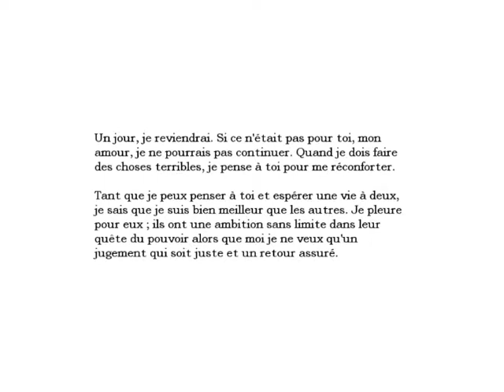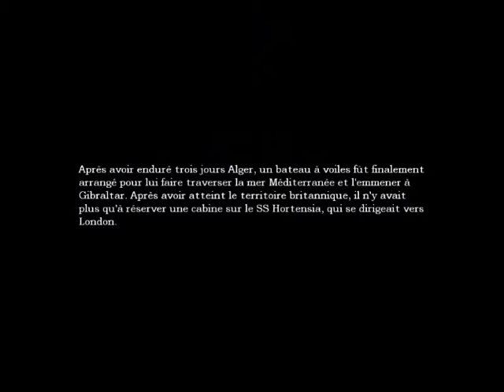Amnesia Partie 9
Suite d'Amnesia : The dark descent

Voilà, comme promis, le lien de la chaîne de Lighttenebris pour que vous puissiez allez voir ses vidéos
Je vous conseille très fortement d'aller jeter un oeil, vous trouverez forcément votre bonheur ! (D'autant plus que ses vidéos d'Amnesia sont de bien meilleure qualité :p et que c'est quelqu'un de très sympathique :))